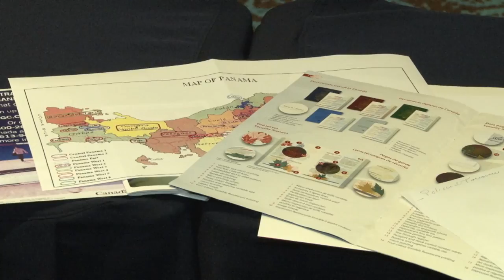Explican 311 a colaboradores de la Embajada de Canadá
Colaboradores y funcionarios de la Embajada de Canadá en Panamá recibieron por parte del personal del Centro de Atención Ciudadana del 311, que dirige la Autoridad Nacional para la Innovación Gubernamental (AIG), los pormenores del sistema de consulta ciudadana que recibe un promedio de más de cien mil contactos mensuales, donde se incluyen solicitudes de 86 entidades estatales y 25 municipios.

Edgar Tejada, Director del 311 manifestó que el contacto multicanal 311 es para que panameños y extranjeros residentes en nuestro país se beneficien y puedan obtener de manera precisa información de trámites, al igual que interponer quejas y sugerencias, sobre algún suceso o proceso que les toque realizar con el Estado.

"Somos un canal de información complementario, gratuito y fácil de recordar, que busca promover una cultura de atención y un servicio eficaz entre el ciudadano y las entidades que resuelven sus problemáticas cotidianas, indicó Tejada.

Las declaraciones se dieron en la conferencia de Coordinadores de Urgencias a la Embajada de Canadá en Panamá, donde participaron además del 311, la Policía Nacional, el Sistema Nacional de Protección Civil (SINAPROC), Ministerio de Gobierno y Justicia y el Sistema Único de Manejo de Emergencias (SUME) 911.